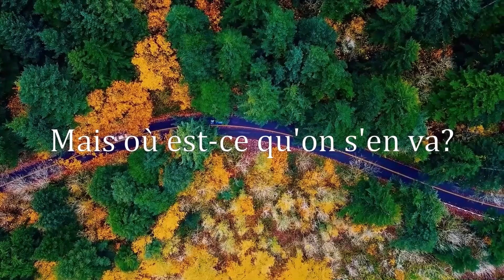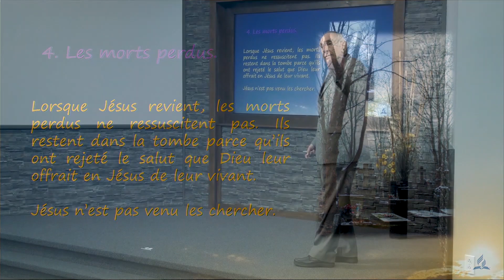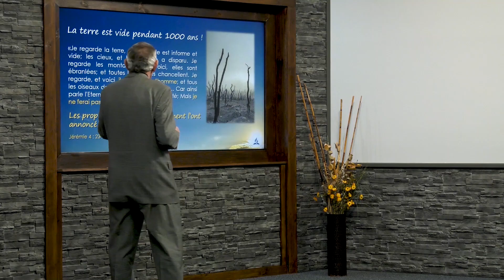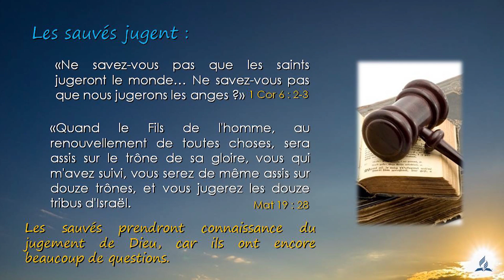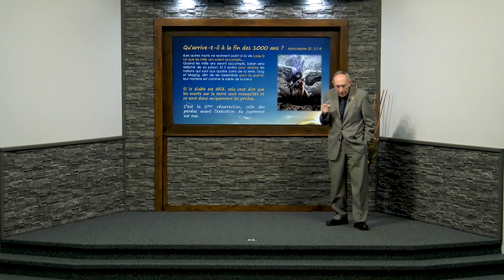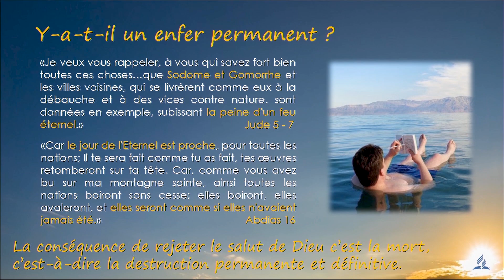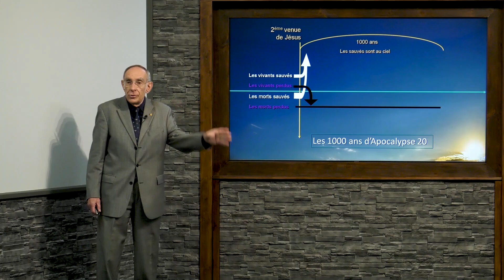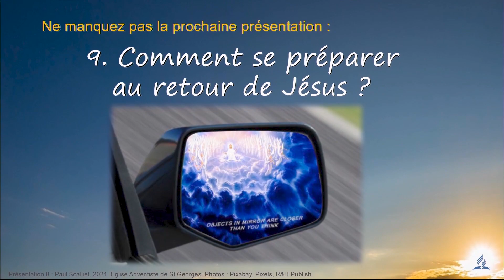2021-05-02 (Paul Scalliet) La 3ème venue de Jésus NO 8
Une série de 10 conférences pour découvrir l'enseignement biblique sur le retour de Jésus. Voir aussi le site : ouallonsnous.org